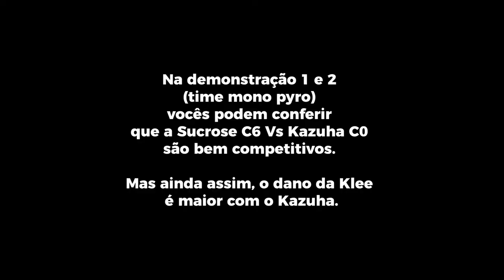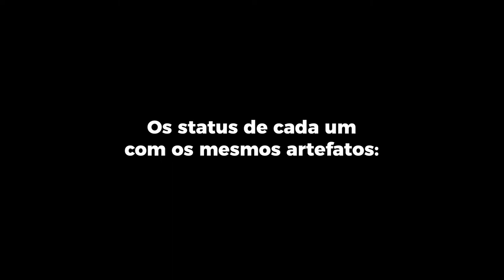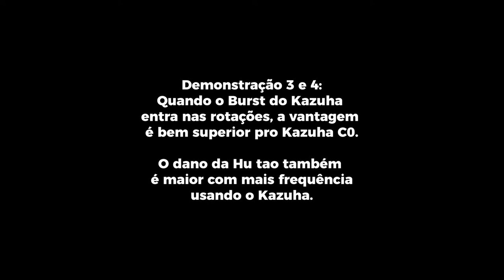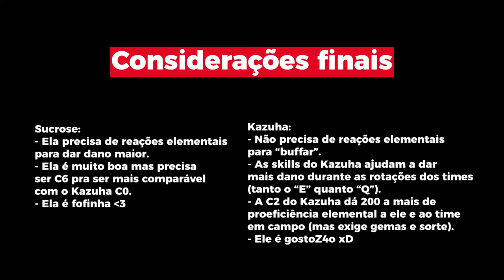Kazuha Guia - é igual ou melhor que a Sucrose?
Quem é melhor, a Sucrose ou Kazuha? Eles fazem a mesma coisa? Essa é a primeira parte do guia de build do Kazuha, aqui comparo o Kazuha C0 com a Sucrose C6 e mostro o gameplay de algumas situações de ambos. Durante todo o vídeo eu falo sobre a diferença de cada um e as conclusões que são possíveis tirar. Lembrando que isso é uma comparação e também opinião minha! Não é pra gerar briga e discussões intermináveis sobre personagens.

00:00 Início
01:11 O que a Sucrose faz
02:54 O que o Kazuha faz
05:15 Times com o Kazuha
07:07 Sucrose Vs Kazuha na prática
07:23 Kazuha, Klee, Xiangling e Zhongli
10:55 Sucrose, Klee, Xiangling e Zhongli
13:13 Kazuha, Hu tao, Xingqiu e Zhongli
19:52 Sucrose, Hu tao, Xingqiu e Zhongli
21:07 Conclusões Kazuha Vs Sucrose

Kazuha build, genshin impact, sucrose build